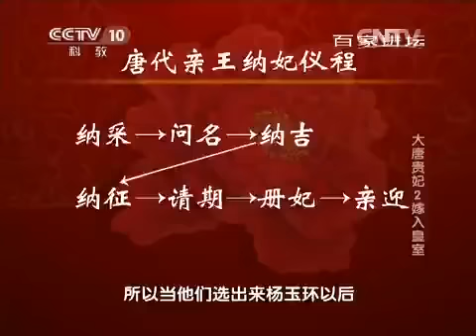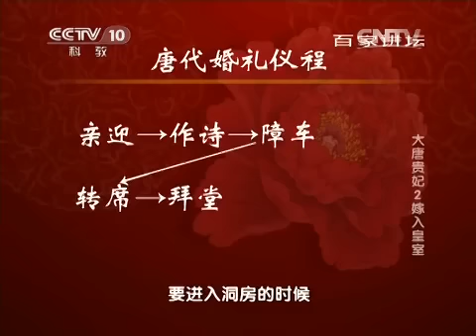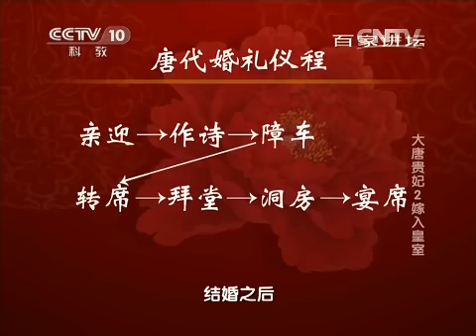大唐贵妃 2 嫁入皇室【 百家讲坛20150527】